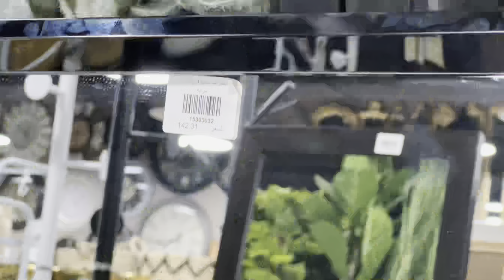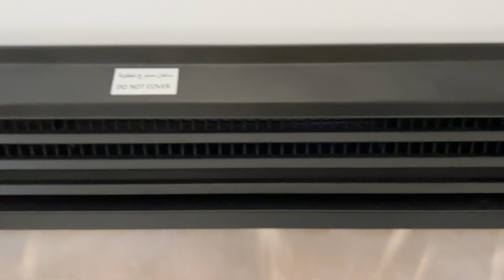صالتي بعد الديكور الجديد ومشترياتي الخريفية من ابتكارات الصين /فلوق خريفي🍂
اذا متابعه جديده لاتنسين الاشتراك وتفعيل جرس 🔔 التنبيهات للكل عشان يوصلك كل جديد
وكومنت لطيف منك يسعدني 😍 كثيررررر

بدعمكم استمر فلا تحرموني الدعم الجميل

سهم النشر وشيري المقطع وانشريه بكل القروبات ⤵️

مرحبًا يااجمل متابعات بالعالم 😍😍😍 كيفكم
اتمنى تعطوني الاشياء الي تحبون اصورها وانزلها لكم ساعدوني على صنع محتوى يعجبكم ويناسبكم

انتظر اقتراحاتكم 😘😘😘

مشترياتي للعيد والاستقبال من شي ان ومن ممزورلد ومن متجر بوكسات مناكير#shein#

مقطع وجوله بمحل فانير

بالاسفل افضل واقرب الفلوقات لقلبي 👇🏻 👇🏻👇🏻

‏VLOGغرفة البيبي قبل وبعد وتجهيز شنطة المستشفى Baby room before and after  preparing the hospital bag

‏Vlog الولاده واحتفال عائلتي بعد خروجي من المستشفى